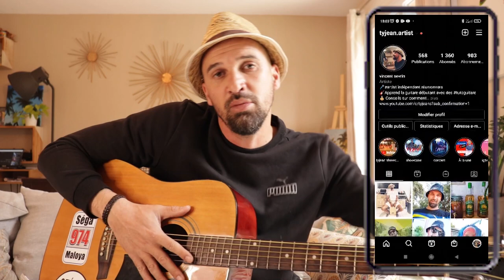Tuto guitare EMIGUEL MON COPIN ZOREIL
DOUBWAAA!!!
bonne vidéo.

00:00 intro
01:20 accords
03:39 rythmique main droite
04:29 cours